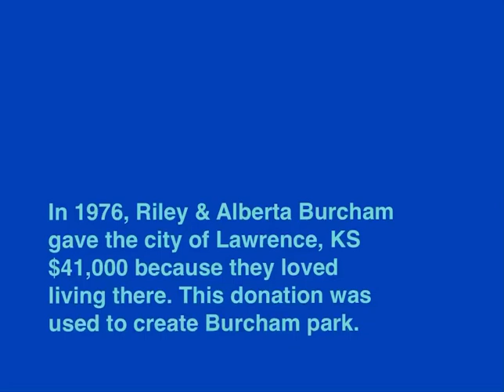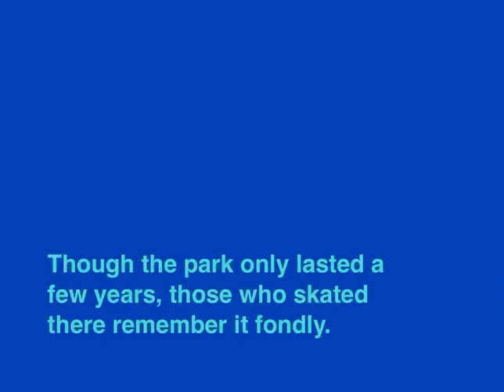Duckets at Burcham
A small sample of the Duckets gang at Burcham Park in Lawrence, KS. Kevin Barnett, James Wilson, Rick Lahue, & Scott Wingate skating the wooden DIY skatepark that existed from 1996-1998.